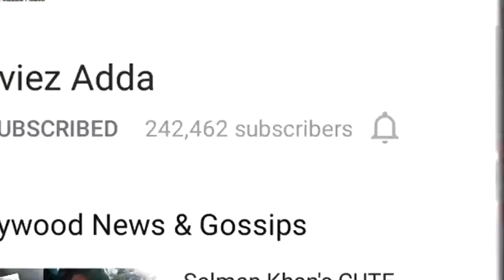Sunil Grover ROB'S Kapil Sharma's Star Cast For His New Show